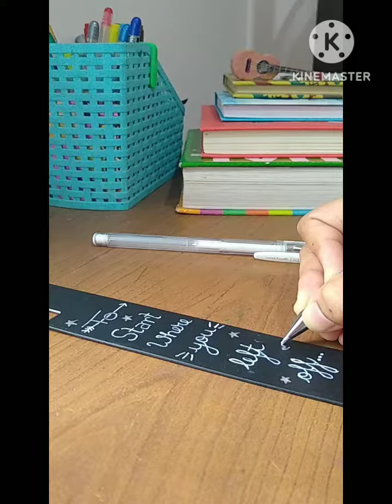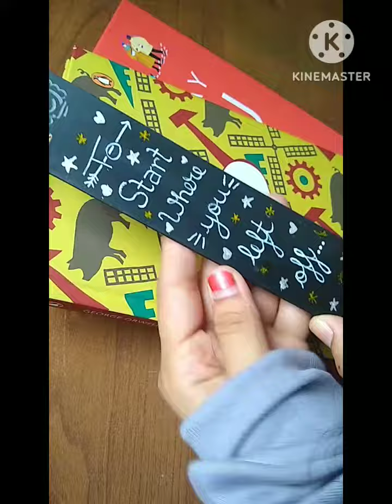how to : Book marks | with new clothes' price tags! | simple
Materials :
     • White, Golden, Silver gel pens.
     • Cloth price tags.
     • Paper clips.
• Most important of all, good books
   to read ! ! ! 😋